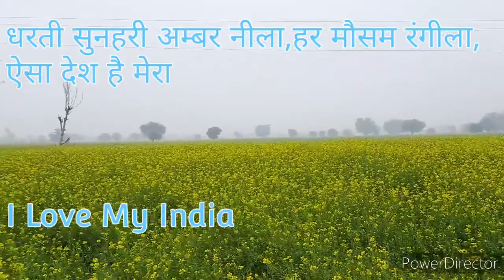प्रकृति प्रेमियों के लिए घर वैठे ही फूल वाटिका का नजारा देखिए (Different types of Flower blooming)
different flower blooming in winter
1.Sun flower
2.Red rose
3.orange rose
4.white rose
5.Marigolds
6.French marigolds
7.sarso flower
8.aloveera flower